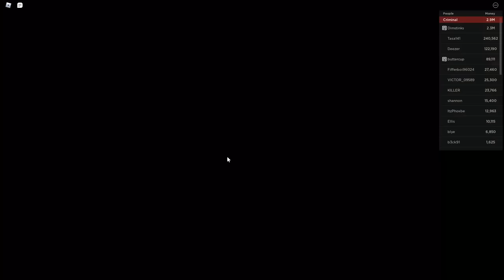CREATING A TRADING ACCOUNT! (Pickup to the Concept) | Roblox Jailbreak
Follow me to join me!